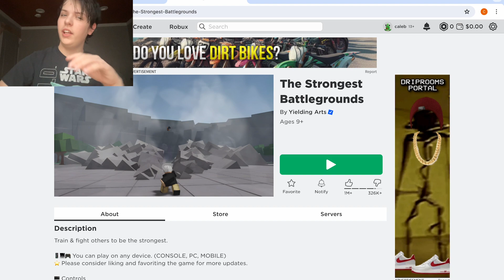The weirdest game I’ve ever played (TongueBattles)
Today i play this new game called Tongue Battles its a super cool game were you battle with your tongue!